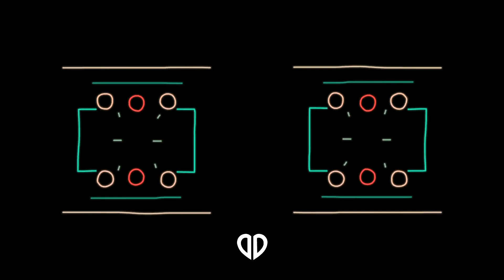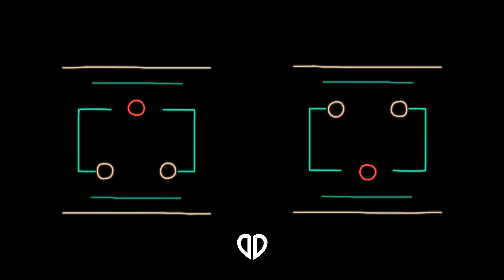Ava Max - Kings & Queens (Ingo Bergsen & EXYT Bootleg) [Tech House]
/!\ ATTENTION /!\
If it violates copyrights is a more convenient way to contact through private messages or send e-mail and please do not submit claims in breach of copyright.